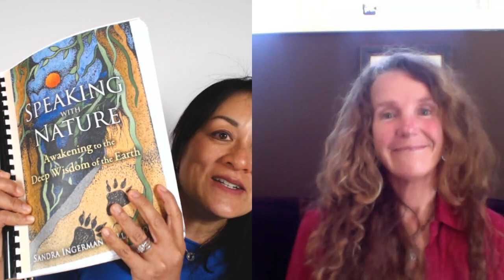What does authentic feminine energy look like?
Shamanic Practitioner and co-author of “Speaking with Nature: Awakening to the Wisdom of Earth” Llyn Roberts offers many examples from nature of feminine energy at its best.

SHOW SUMMARY
1:08 CJ and Lynn talk about her newest book co-authored with Sandra Ingerman. Llyn contrast the writing styles for her two fabulous books.
2:06 What do we need to know about our feminine power?  Lllyn describes how nature is a guided teacher to us and help both women and men express their feminine aspects.  Llyn explains how nature helped us embrace feminine energies that we often devalue, such as vulnerability.  Nature helps us open up to what is beautiful, such as maturity and the wide range of beauty expressed. For example, maturity is something in nature that grows out of depth. What would happen if we could see the beauty of ancient beautiful women and men? Nature can teach us how to love these aspects of ourselves
5:29 How can we embrace our meandering selves?  What happens when we bring that sense back to our lives? We have a choice on whether we squeeze ourselves into a linear A to B mode, or not.  How does meandering help reclaim our life force?  What are the costs of the cultural values of moving in straight lines? Llyn talks about being in nature without an agenda (e.g.- do a hike).  Next time you are out in nature, try engaging your child-like self full of imagination, and to connect in a new way.  It's about dreaming in a new way and opening up to new possible ways of engaging with the world
8:35  How does a forest reflect the diversity of life?  Llyn describes how the forest offers incredible diversity with life and death all being reflected in the plants and animals in nature.
11:26 What can nature tell us about accepting aging? Llyn talks about ancient trees provide the rich nutrients for new trees to take seed and grow.
12:38  What is a different way to view beauty as we age? Llyn talks about her own journey as she approaches 60 and wondering what does beauty look like for her. In indigenous cultures, the age of 52 is seen as the wisdom age where we finally become adults.  While we may not be creating children during this time, our life force is very strong.
13:14 What is a different way of looking at hot flashes?  Llyn describes how hot flashes are seen by Easter Religions as power surges.  It's about taking this kundalini energy and re-energizing in a very different way.  Llyn questions whether our life energy really drains with age, and if we can change our minds and the paradigms  through practices that cultivate our energy. 18:03  The next time you have a hot flash consider feeling into that fire engine red, and thinking about how we want to take this tremendous surge of energy and what our soul wants to create with it (writing, painting, etc.).  How do you want to offer your beauty back to the earth?
14:34 What are types of changes happen during our 50's?  When our children start leaving home, it can be used as a time for a life review.  During this time it's an opportunity for us to contemplate and shift our sense of what "creating" means.  The shift is from spending our time and energy nurturing others, and focus that same energy on ourselves.  It's both healthy for us as women, and as mothers to let our children go and to release them to their new adult lives. 20:04 When the kids leave it can be a time of mourning reminiscing about our kids when they were toddlers. However, the upside of this is freedom, spaciousness, and possibility that we may not have allowed ourselves when we have family responsibilities.
18:56 How can nature teach us about giving back ? Llyn talks about how nature offers out to new life all the time and how that life energy that you offer out gets radiated back to the sender. It's about a cycle of giving and receiving.

20:36 How do indigenous cultures view the elderly and their societal roles? The roles of the elderly in indigenous cultures is to pass down their wisdom and wealth of experience via story telling to the grand children. While retirement can be the time for us to relax and kick back, some people have a hard time with it. The challenge is finding what we will do with our deep sense of creativity and not to separate ourselves out from a diverse community.  Retirement can be used as a time to create a more soulful way of living.
25:11How do you start to create this more soulful way of living?